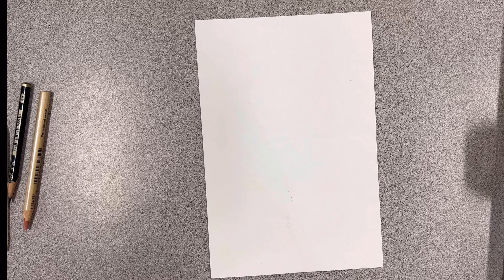Pinecone Pencil Artwork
Practicing drawing skills by drawing random challenges is a great way to improve!